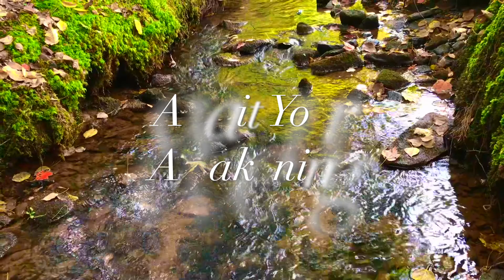In the Quantum Now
if you have Love in your heart
There is no room for Evil

Freedom
Unity
Divinity
Await your Awakening